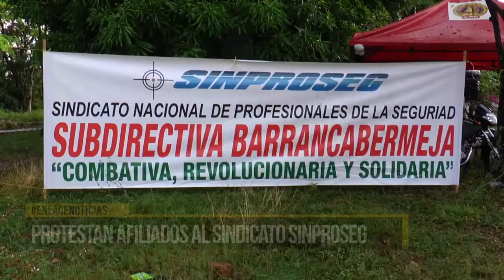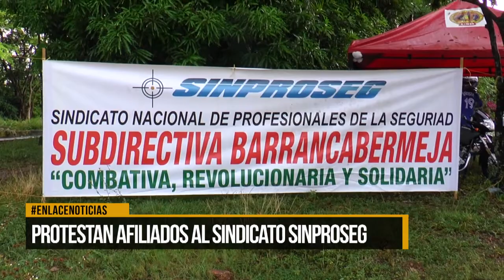Protestan afiliados al sindicato Sinproseg